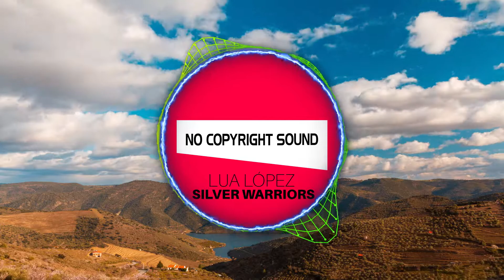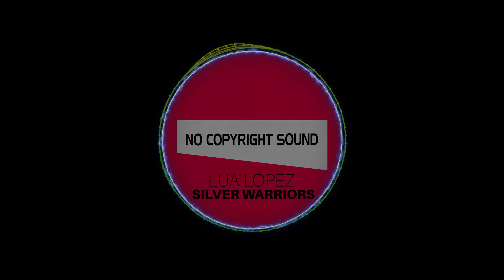LUA LÓPEZ - SILVER WARRIORS Música Relajarse,MONTAÑA,MÚSICA SINCOPYRIGHT 2022,PARA DORMIR,YOGA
LUA LÓPEZ - SILVER WARRIORS
🟠COMPOSITOR Y PRODUCTOR DE TODO EL CONTENIDO DE ESTE CANAL.

★ Bienvenidos a Lua López - MUSICA SIN COPYRIGHT ★

TAGS DE USO:
lua lópez